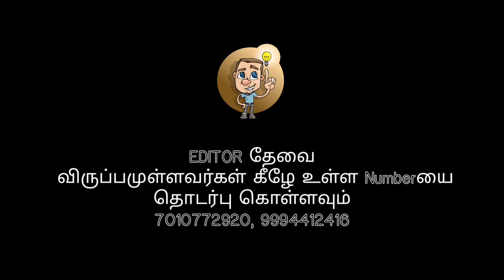Rs.20 முதல் Rs.80 வரை in Tirupur | Tirupur wholesale market | sri garments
ஸ்ரீ கார்மெண்ட்ஸ் திருப்பூர்
ஓனர்:  திரு.சேகர்
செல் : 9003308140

SRI GARMENTS TIRUPUR
FOR KIDS AND MENS

ADDRESS:
Sri Garments,
70/73 Mariamman kovil 1 street,
Asher mill labour colony,
Padmavathi puram south,

Land mark: Meat and eat resturant

LOCATION:
Dropped pin

தொழில் சார்ந்த விளம்பரங்கள்களுக்கு கீழே உள்ள எண்களை தொடர்பு கொள்ளவும்
Thousand watts YouTube channel